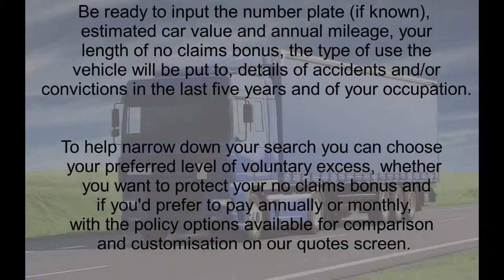CAR INSURANCE QUOTES